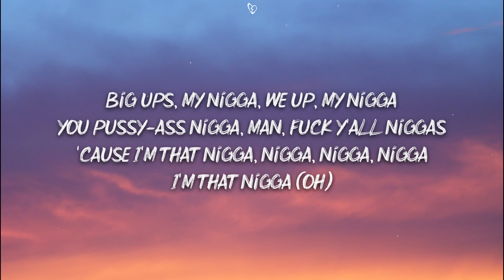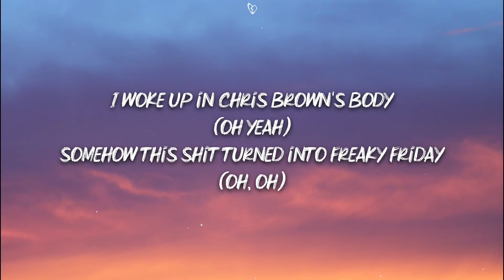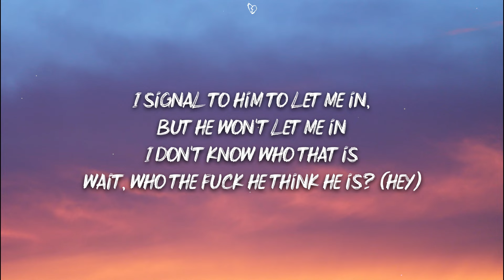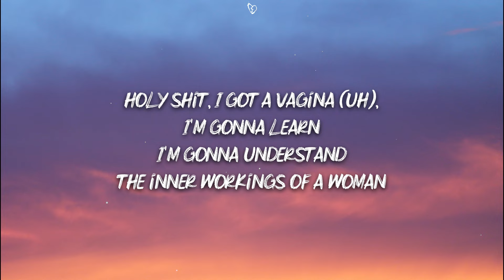Lil Dicky - Freaky Friday (Lyrics) ft. Chris Brown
🎤 Lyrics:

[Intro: Chris Brown]
Lil Dicky, ooh, oh

I woke up Chris Breezy
Oh my god, I'm the man (Oh, shit)
I'm so fly and I can dance (Woah, woah, shit)
There's tattoos on my neck (Oh, oh)
I just FaceTimed Kanye (Brr-brr)
I told him I'm his biggest fan, yeah (Yeah)
Got all these hoes in my DM (Yeah, I do)
Hol' up, holy shit, I got a kid (Oh)
Oh, I can sing so well
Wonder if I can say the n-word (Wait for real?)
Wait, can I really say the n-word?
What up, my nigga? (Woo) What up, my nigga?
Big ups, my nigga, we up, my nigga
You pussy-ass nigga, man, fuck y'all niggas
'Cause I'm that nigga, nigga, nigga, nigga
I'm that nigga (Oh)

I woke up in Chris Brown's body (Oh yeah)
Somehow this shit turned into Freaky Friday (Oh)
But we got no choice but to turn this bitch sideways (Oh yeah, oh yeah)
I can't believe that it's Freaky Friday (Oh yeah, yeah)
Yeah, it's Freaky Friday (Oh yeah, yeah)
I'm in Chris Brown's body
I drive his Ferrari and I'm light-skinned Black

[Verse 2: Lil Dicky, Chris Brown]
(Ring, ring) What the fuck?
I woke up and I'm Lil Dicky (Lil Dicky?)
Ah (What the fuck?), this shit is real weak
How his dick stayin' perched up on his balls like that?
Walkin' down the street and ain't nobody know my name (Woah)
Ain't no paparazzi flashin' pictures, this is great (Woah)
Ain't nobody judging 'cause I'm Black or my controversial past
I'ma go and see a movie and relax (Woo, let's go)
Ayy, I'm a Blood, but I can finally wear blue (Cool)
Why's his mama callin' all the time? Leave me the fuck alone, bitch (Ha)
Wait, if I'm in Dicky's body, Breezy is who? (Huh)
Hope my daughter's in school
Fuck, if I was Chris Brown, where would I be? What would I do? (Oh)

Somehow this shit turned into Freaky Friday (Oh, oh)
I look at my soft dick with delight, it's my dream dick

[Verse 3: Lil Dicky & Chris Brown]
If I was Lil Dicky in my body, where would I be? (Hmm)
I'm tryna find myself like an introspective monk (Where am I?)
I'm ballin' on the court, oh my god, I can dunk (Ah)
Snap a flick of my junk
My dick is trending on Twitter? Fuck
Now I'm at the club, I talked my way into gettin' in (Ayy)
I look up in the VIP, my goodness, there I am (Hey)
I signal to him to let me in, but he won't let me in
I don't know who that is
Wait, who the fuck he think he is? (Hey)
Took a glass bottle, shatter it on the bouncer's head (Woo)
Walked up to that motherfucker
Wait, think it through for a sec
If you hurt me, then you only hurtin' yourself
But wait, I love myself
That was the key, now we're switchin' back (Oh)

Somehow this shit turned into Freaky Friday (Oh, Freaky Friday)
But we got no choice but to turn this bitch sideways (No; I can't believe; oh yeah, oh yeah)

[Outro: Lil Dicky, Ed Sheeran, DJ Khaled, Kendall Jenner]
Wait, what the fuck?
And now I'm in Ed Sheeran's body
It's way less cool than being Chris Brown was
What the fuck? Again?
I'm DJ Khaled! Why am I yellin'?
Huh, I'm Kendall Jenner, I got a vagina
I'm gonna explore that right now (Woo, woo)
Holy shit, I got a vagina (Uh), I'm gonna learn
I'm gonna understand the inner workings of a woman